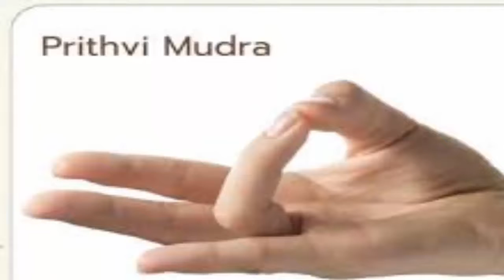8 Hand Signs Yoga Masters Use To Get Rid Of Migraines Anxiety And Depression - Activebeat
8 Hand Signs Yoga Masters Use To Get Rid Of Migraines Anxiety And Depression  - Activebeat